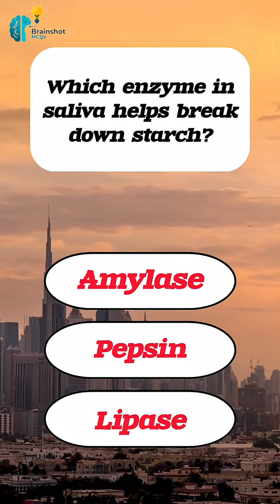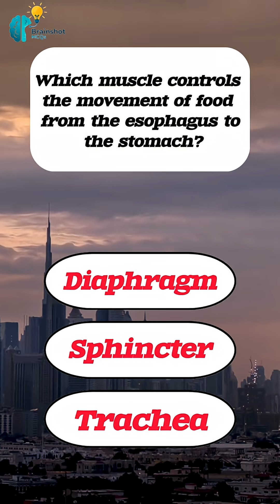Amazing Human Digestive System Quiz | Test Your Biology Knowledge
How well do you know your digestive system? 🩺
Take this fun and educational quiz to learn about the human body!
From enzymes to organs, see how many you can get right!

digestive system quiz

biology trivia

 quiz for students

human organs quiz

science learning video

 biology questions

 GK quiz

digestion process